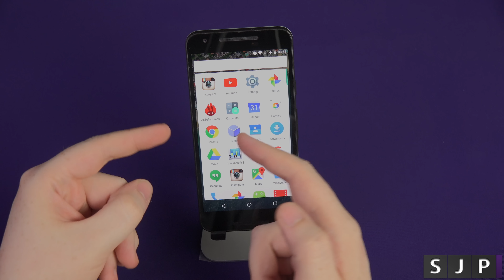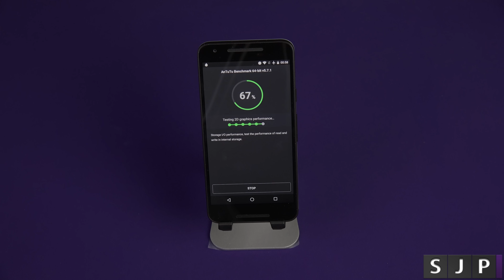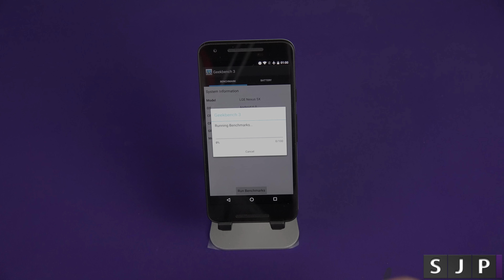Nexus 5X Antutu & Geekbench Benchmarks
Want me to review your product ? - contact @ samjpullen.com

Sam Pullen is a Youtube creator that reviews, demo's and talks about Technology, Just an average guy doing something he loves talking about tech from companies such as Samsung, HTC, Nokia, Apple and many more.